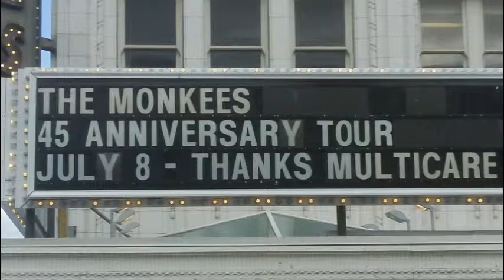Monkees Last Train to Clarksville